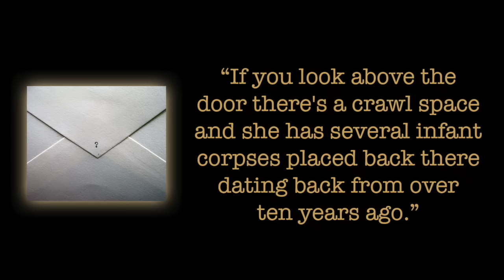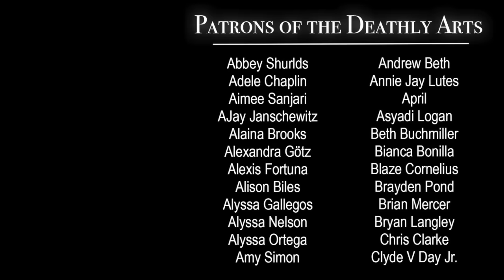About Those Babies in the Funeral Home Ceiling...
Nobody puts baby in the ceiling.

*CW: discussion about abuse of fetal/infant corpses*

My upcoming book: Will My Cat Eat My Eyeballs?
Coming 9/10/19

***CREDITS***

Mortician: Caitlin Doughty
Producer & Writer: Louise Hung (@LouiseHung1)
Editor & Graphics: Landis Blair (@landisblair)

***SELECTED ADDITIONAL READING/SOURCES***

"Inside an abandoned funeral home: A hidden compartment, a casket — and 11 dead infants"

"Bodies of 11 Babies Found Hidden in Shuttered Detroit Funeral Home"

"Past inspections failed to uncover Cantrell Funeral Home's secrets"

"'Look above the door': Anonymous letter led Michigan officials to infant corpses